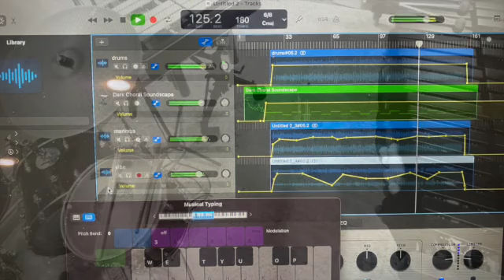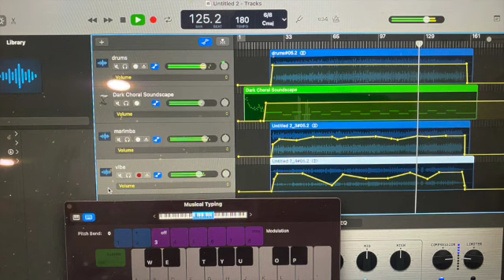monday evening SD 480p